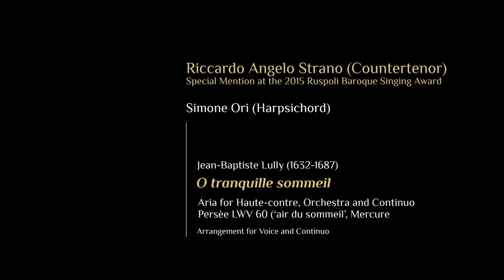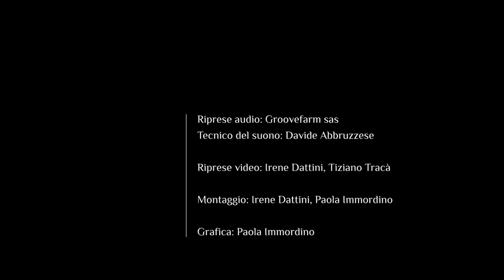Concorso Ruspoli / 2015 Ruspoli Competition - Strano: Lully, O tranquille sommeil (Persée)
Centro Studi e Ricerche Santa Giacinta Marescotti

7th Principe Francesco Maria Ruspoli
Baroque Music and Musicological Studies
International Awards

7° Concorso internazionale
di Musica barocca e Studi musicologici
Principe Francesco Maria Ruspoli (Premio Ruspoli)

Baroque Singing Ruspoli Award / Premio Ruspoli di Canto barocco

Final Round

«O tranquille sommeil», Aria for Haute-contre, Orchestra and Continuo – Persée LWV 60 (‘air du sommeil’, Mercure) [Arrangement for Voice and Continuo]

Riccardo Angelo Strano Countertenor (Special Mention)
Simone Ori Harpsichord

Riprese audio: Groovefarm sas
Tecnico del suono: Davide Abbruzzese
Riprese Video: Irene Dattini, Tiziano Tracà
Montaggio: Irene Dattini, Paola Immordino
Grafica: Paola Immordino